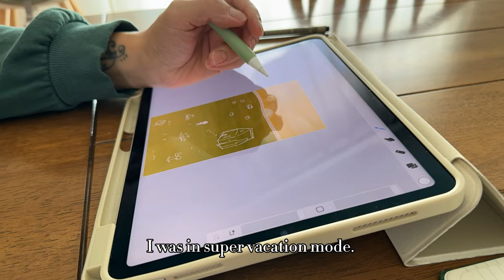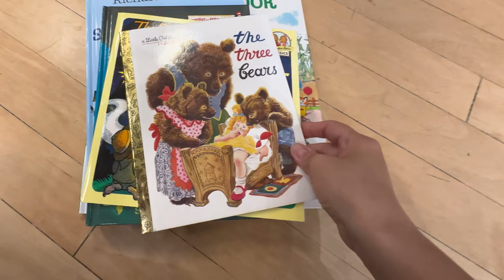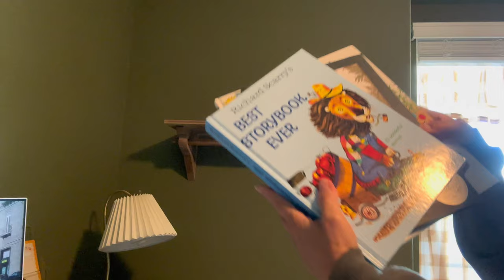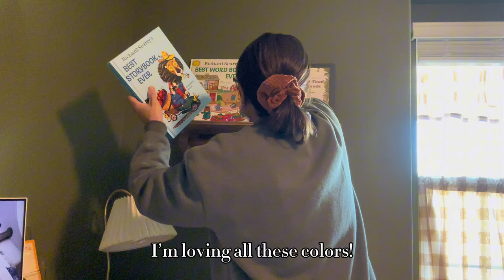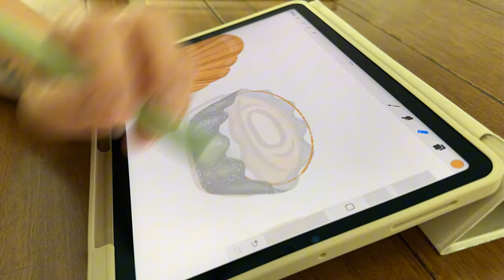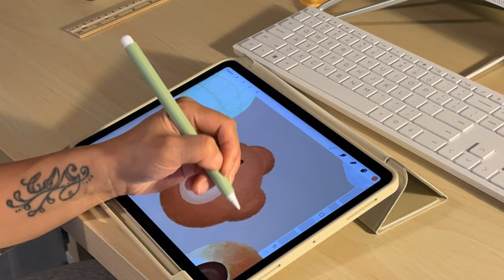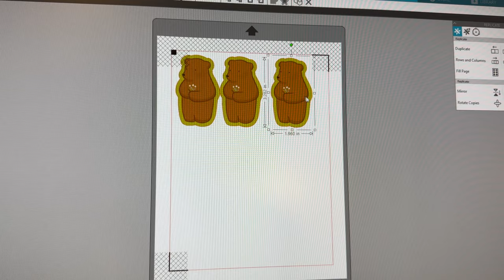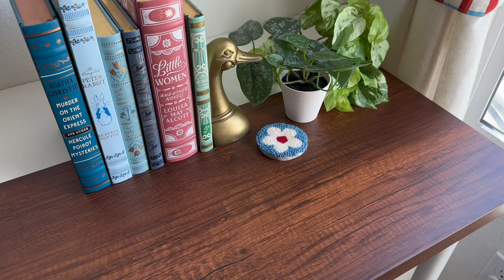VLOG🍅draw with me✨getting back into the swing of things and buying new books📚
Things I used in this video:
🎶 CapCut

If you saw something you have a question about leave it in the comments, I’ll let you know! 🙋🏻‍♀️✨